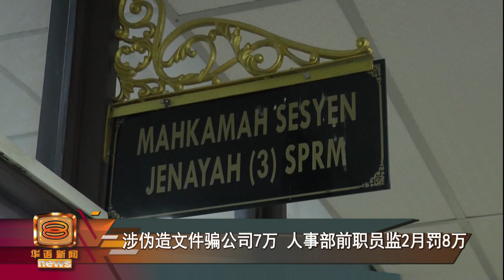【涉伪造文件骗公司7万 人事部前职员监2月罚8万】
霹雳怡保一家工厂的人事部前执行员因为涉嫌伪造发薪文件，欺骗公司7万令吉，被控14项控状。
31岁的被告西蒂爱莎俯首认罪，被判处坐牢两个月，罚款近 8万令吉。